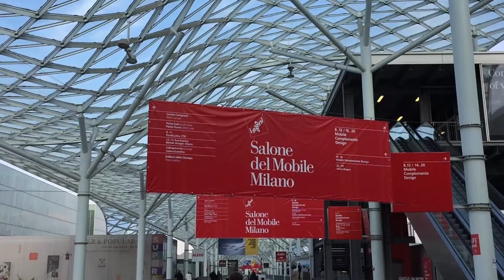Evviva na iSaloni 2024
Acompanhe nossos canais para saber mais sobre as tendências que estão chegando!